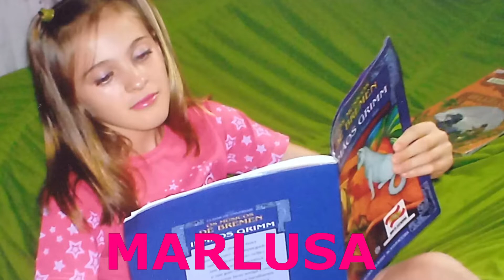VIVER NA ROÇA COM AMOR É SER RICO DE PAZ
Vamos conhecer a história de Mario de Mello e sua esposa Marizete, são casados á 33 anos, tem 3 filhas e um casal de netos. Moram em uma comunidade onde criam varios tipos de animais e produzem mel no interior de Planalto Alegre em Santa Catarina. Detalhes da vida de um homem apaixonado por sua família e sua propriedade.

Sejam bem vindos ao nosso cantinho!

Será um prazer ENORME responder suas perguntas!